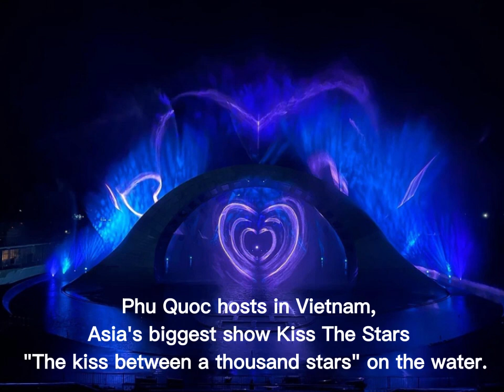Phu Quoc hosts in Vietnam, Asia's biggest show Kiss The Stars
Phu Quoc hosts in Vietnam, Asia's biggest show Kiss The Stars - "The kiss between a thousand stars" on the water.
Last video : The emerald table is made of green emerald and sapphire.